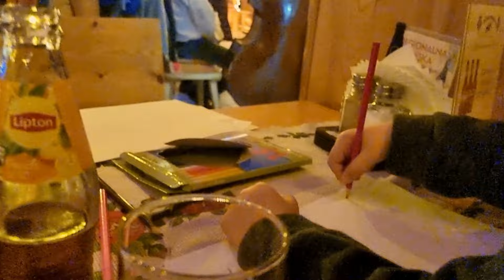Zakopane 2023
Winter Family Vacation at Zakopane